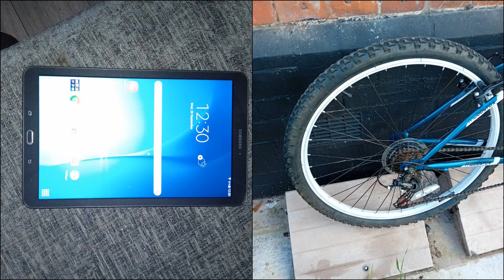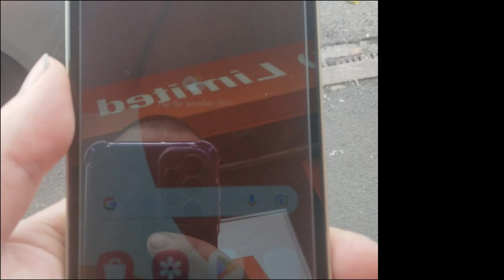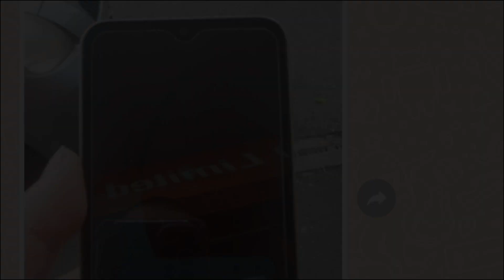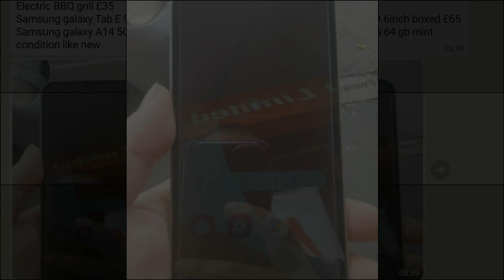Items For Christmas Presents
Muddy Fox Bike £60
British Eagle Racer Bike £75
Calibre Two Two Bike £120
Electric BBQ Grill £35
Samsung Galaxy TAB E 9.6inch Boxed £65
Samsung Galaxy A14 5G 64 gb £120